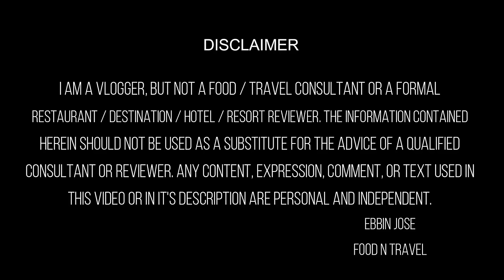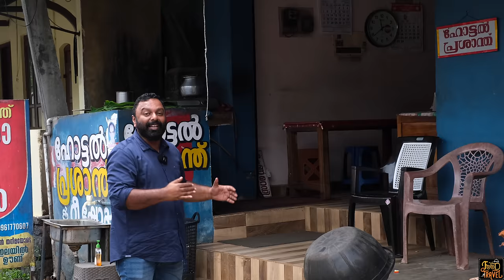കൊട്ടാരക്കര ഓമനയമ്മ വക വീട്ടിൽ ഊണ് | Kottarakkara Omana Amma's homely food - Prashanth Hotel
Another homely meals from Kerala: വീണ്ടും ഒരു വീട്ടിൽ ഊണ്. ഇപ്രാവശ്യം കൊട്ടാരക്കര അടുത്താണ് - ചേച്ചിമാർ നടത്തുന്ന ഒരു ഊണുകടയാണ്.
There are many homely meals that you find in Kerala. A few of them are so nice, so yummy, and so homely while some are not. This homely meals place  near Kottarakkara was yummy, good, and homely.

Address: Inchakkad, Kottarakkara, Kerala 691560
⚡FNT Ratings for this restaurant⚡
Food: 😊😊😊😊😑 (4.2/5)
Service: 😊😊😊😊😑 (4.1/5)
Ambiance: 😊😊😊😑 (3.9/5)
Accessibility: 😊😊😊😊😑 (4.3/5)
Parking facility: You will find it around
Google rating for this restaurant at the time of shoot: 4.3 (40 reviews)

Price of the items that we tried there:
1. Fish curry meals: Rs. 70.00
2. Ayala (Mackerel) fry: Rs. 40.00
3. Kera (tuna) fey: Rs. 40.00
Timestamp:
0:00 Intro
1:36 Inside kitchen at Prashant Hotel Kottarakkara
3:51 Ayala fry
6:40 Fish curry with rice
9:16 Bangalore video snippets